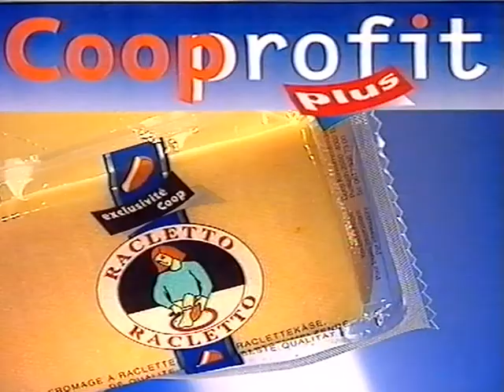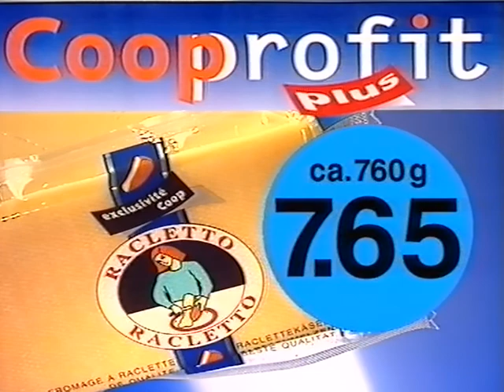Coop Mittwochstudio, Folge 1049 vom 03. März 1999